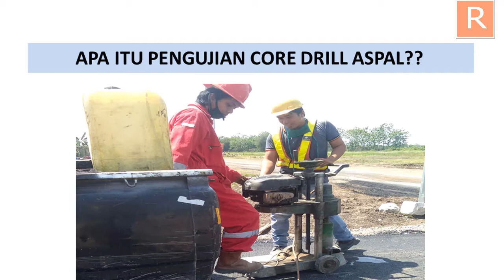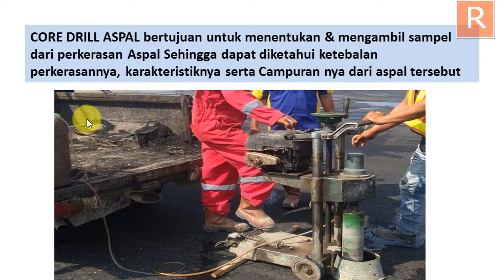MEGENAL APA ITU PENGUJIAN CORE DRILL ASPAL (PART 1)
Pada video ini akan dibahas bagaimana pengujian core drill aspal yuk simak pada rangkuman video kali ini

Salam Sipil

RTS DESAIN
-Peminjaman SKT,SKA
-Desain dan Sewa Sertifikat BIM